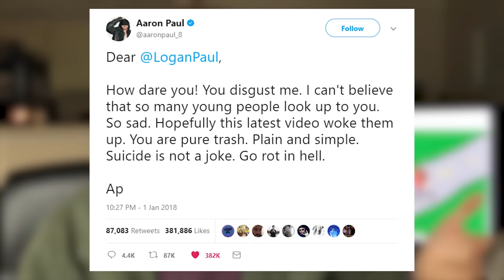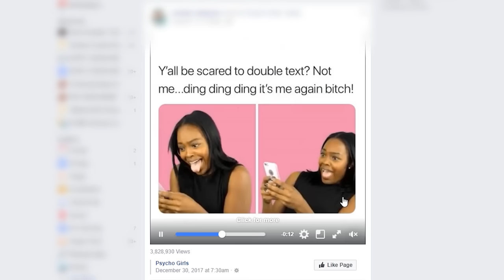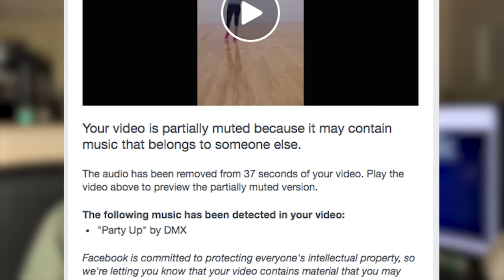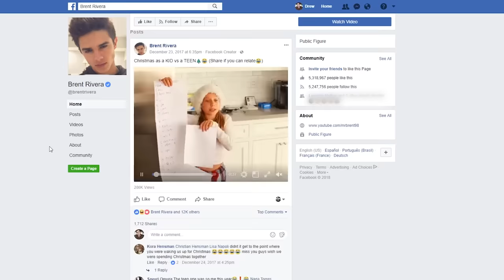Logan's Failed Apology and Facebook's Hypocrisy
Yes, the title rhymes. And yes, I know I'm a few days late on this. I filmed this on Wednesday and then debated whether or not I was going to post it. As you can see, I did. I tried not to just repeat everything that has been said already and rather focus on the bigger picture, and where we should go from here. Just wanted to throw my opinion into the burning pile of trash currently filling up this once beloved website.

I'm glad to see that Logan seems to be taking my advice and getting off the grid. No one wants to see him right now, and this wasn't the kind of thing where you can just make one apology video and then move on as if nothing ever happened. Something definitely happened.

The second half of this video is about some weird facebook crap I came across the other day. If you're interested in that but tired of the Pauls (I understand), skip to 5:50.

If you're not interested in either of those things, then why did you click on this video? Both of those things were in the title. What did you expect?

Btw, it's funny to watch my progression through the last few minutes of this video, where my growing hunger begins degrading my brain and I start stuttering more and more and only finish about half of my sentences. It's actually a pretty fascinating case study on food deprivation, if you ask me.